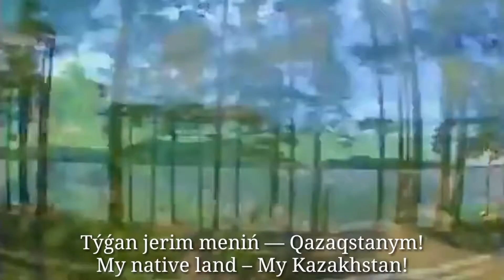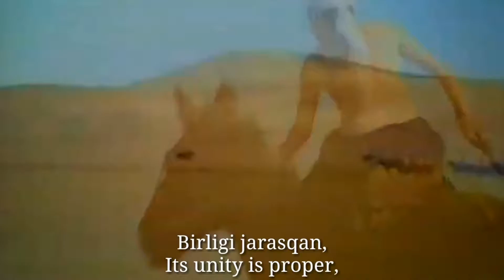Менің Қазақстаным - Kazakhstan National Anthem